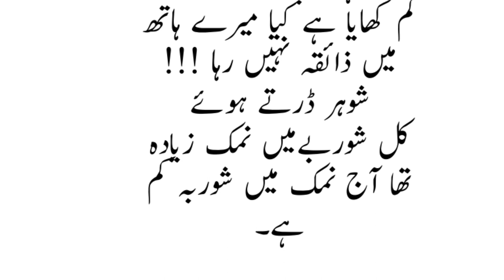shohar khana kha raha tha ...| urdu funny joke || family urdu joke || latest joke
salan m namk km tha shohar khana kha raha tha k. urdu funny joke

facebook link click

Mazeed ase vedeos k liay hira voice ko like karen
urduhindijoke funnyvedeos#2022 jokes#hiravoice